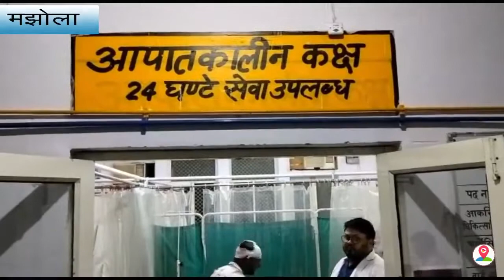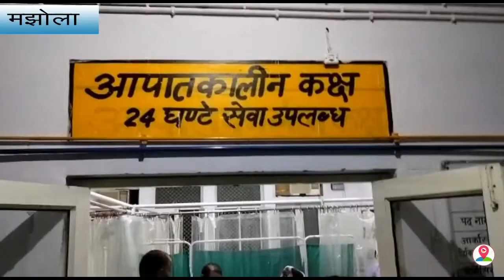जातिसूचक शब्दों का विरोध करने पर दलित युवकों पर धारदार हथियार से किया गया हमला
"मुरादाबाद के थाना मझोला इलाके की वाल्मीकि बस्ती में जातिसूचक शब्दों का विरोध करने पर दलित युवकों पर धारदार हथियार से हमला किया गया है,,,,,,,,,, दलित युवको का आरोप है कि  घर में घुसकर महिलाओं को भी पीटा गया,,,,,,,,,,, युवक जॉनी का आरोप है जब वो मोहल्ले की दुकान से सामान खरीदने गया तो वहाँ पहले से मौजूद ब्रजपाल सैनी,संतोष,बबलू,राजकुमार, सुनील,मनोज आदि लोगों ने दलित युवक जॉनी से जातीसूचक शब्दों का इस्तेमाल करते हुए गालियां दी और दुकान से सामान खरीदने को मना कर दिया।,,,,,,,,,,वही  दलित युवक के विरोध करने पर 8-10 युवकों ने दलित युवक को बुरी तरह पीटा फिर उसके बाद धारदार हथियार से हमला किया।,,,,,,,,,,,वही  दलित युवक जानी को बचाने आए उसके भतीजे नितिन को भी बुरी तरह पीटा गया। ,,,,,,,,,,,,,साथ ही दलित समुदाय के युवकों का कहना है कि आरोपी दलित बस्ती में भी घुस आए और बच्चों- महिलाओं से भी छेड़खानी और मारपीट की गई।,,,,,,,,,,,,,,,,,,,,फिलहाल घायल अवस्था में घायलो को थाने लाया गया। पुलिस ने घायलों का मेडिकल कराने ज़िला अस्पताल रेफर कर दिया।,,,,,,,,,,,,,,,,,,वही  दलित समुदाय के पीड़ितो की तरफ से तहरीर दी  गई है। ,,,,,,,,,,"